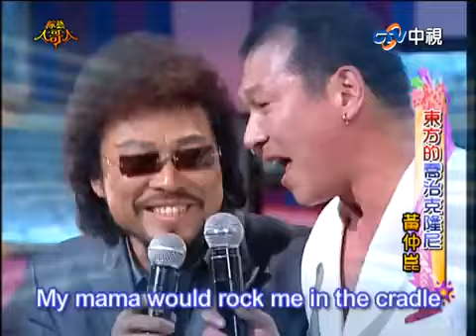惟伊遭疑非女人身！是割的？ 豬哥亮對黃仲崑的評價超殺！【綜藝大哥大】EP459 張菲、IVY、李千娜、小馬、小CALL、中國娃娃、黃仲崑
惟伊遭疑非女人身！是割的？　豬哥亮對黃仲崑的評價超殺！